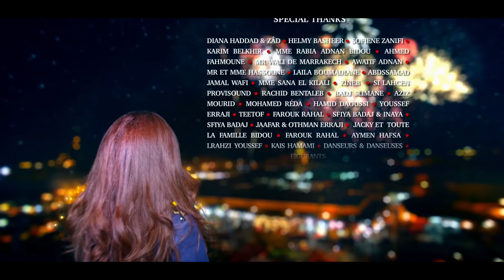DJ Youcef Feat Diana Haddad - La Fiesta - Official Vidéo - ديانا حداد -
P&C Yein France
Installer à paris, DJ Youcef est bercé depuis sa plus tendre enfance par la musique. Débute la musique à l'âge de 15 ans en tant que disc-jockey. La musique devient très vite sa passion. DJ Youcef est un DJ et producteur franco-marocain. Il a notamment travaillé avec des grands noms de la musique moyen orientale.